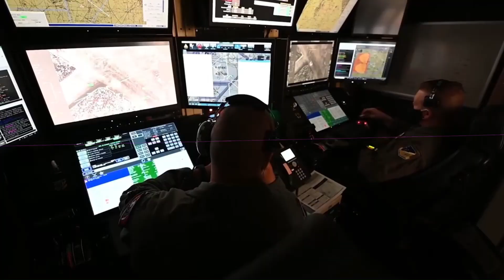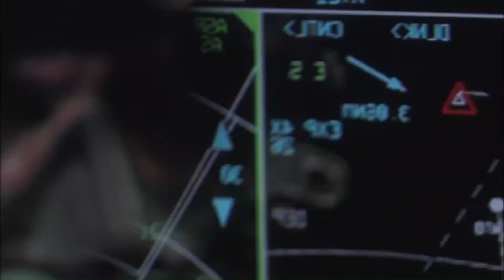Dynamic Defence : Laser Weapon | Asia Power Index 2025 | NOTAM for SLBM | Sukhoi Su-57 | S-400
Top Defence Updates :
Asia Power Index 2025 Findings
Safran's New MRO Facility in India
MALE UAV Tender Bids in India
Bilal Khan's Analysis on India's Rafale Fighter Procurement
Indian Navy's Maritime Digital Transformation
Indian Army's Request for Information on Electronic Fuzes
Licensing Agreement between Paras Defence and DRDO
India's S-400 Procurement Plans
India's Strategic Shift Towards Sukhoi Su-57 Procurement
US-Saudi F-35 Fighter Jet Deal
DRDO's Expression of Interest for 30 kW Laser Directed Energy Weapon
India's NOTAM for Submarine-Launched Ballistic Missile Trial
India's S-400 Missile Acquisition Plans
Safran's Technology Transfer Announcement for India's Fifth-Generation Fighter

All content used in this video is not fabricated. All sources are from reputable news agencies. All media content may or may not be authentic and is provided for better understanding purposes only. This video doesn’t meant to hurt anybody's personal feelings, beliefs and religion. We are not responsible for any of these statements used in this video.